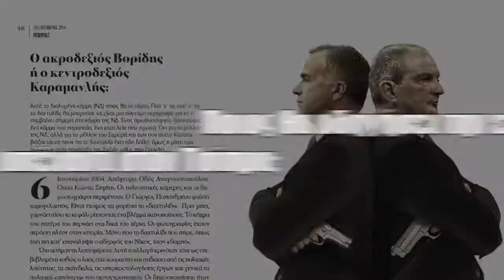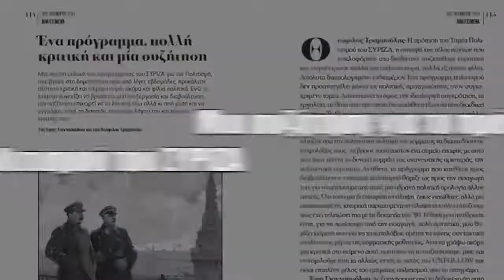Το UNFOLLOW Νοεμβρίου κυκλοφορεί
Το UNFOLLOW 35 (Νοέμβριος 2014) κυκλοφορεί. Ζητήστε το στα περίπτερα.